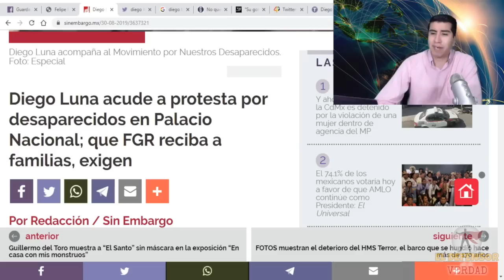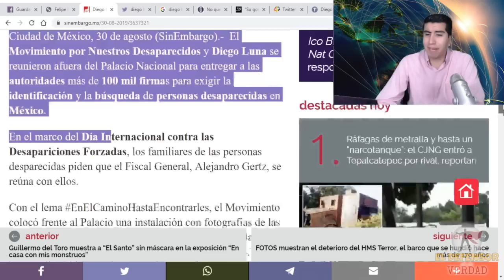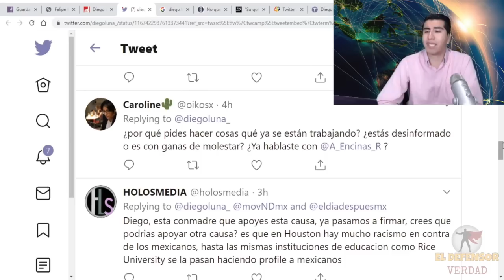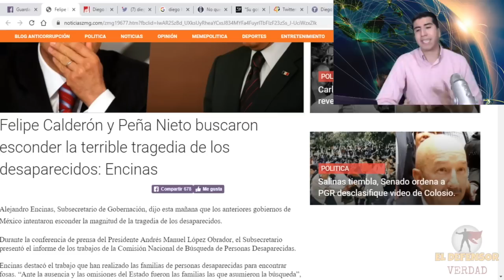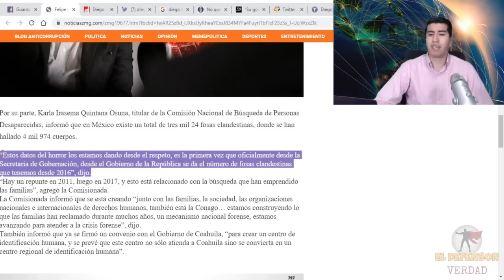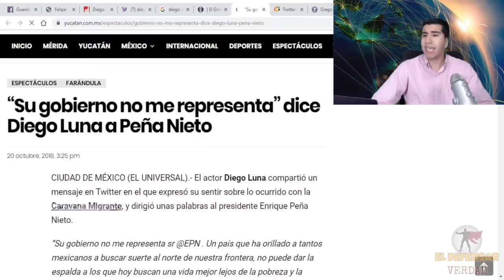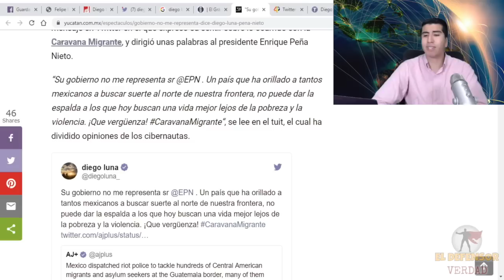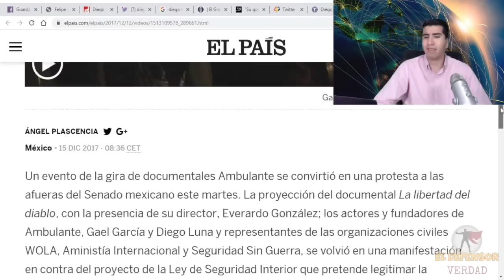Diego Luna Encabeza Protestas Afuera DePalacio y Entrega 100 Mil Firmas:Encinas Sorprende yLo Encara